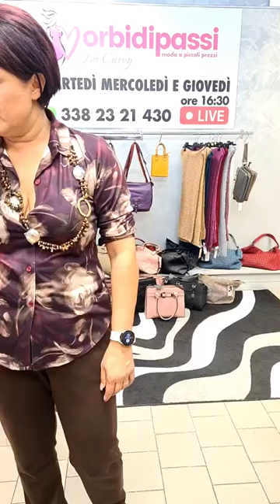DIRETTA DEL 24 10 2024